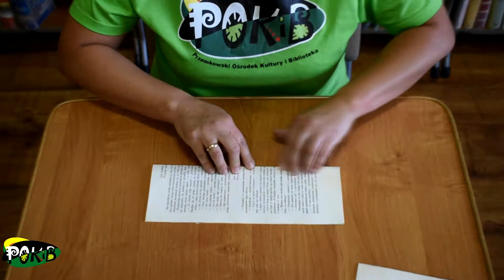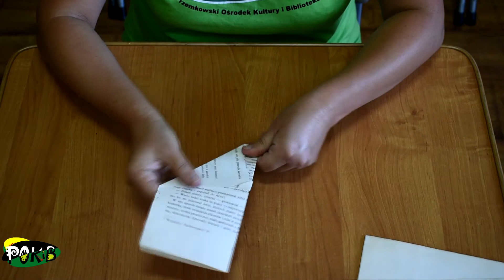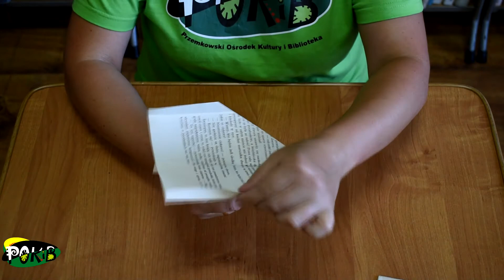Drugie życie książki, cz. 12 - SAMOLOT, zostańwdomu - przyjdziemy do Ciebie - instruktorzy POKiB.